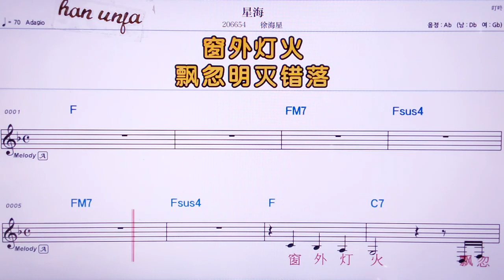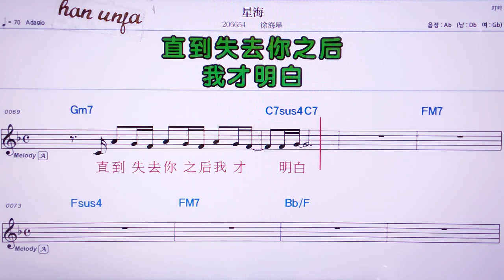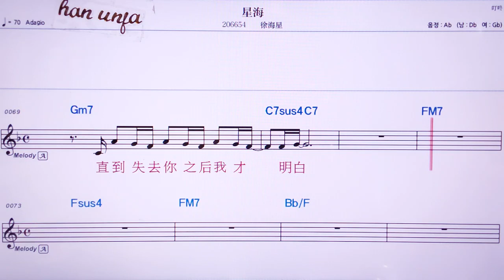💖 씽하이/쉬하이씽 👍MR,노래방, 악보, 코드,Karaoke With Sheet Music